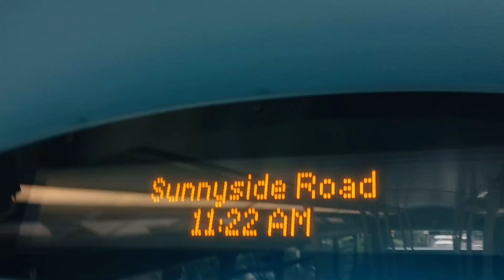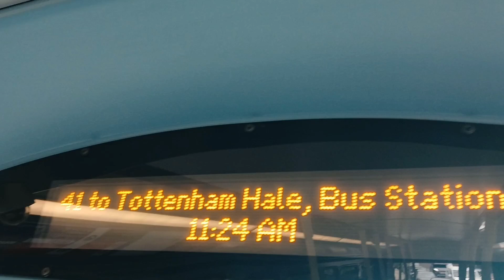London Bus 41 from Archway towards Tottenham Hale Station